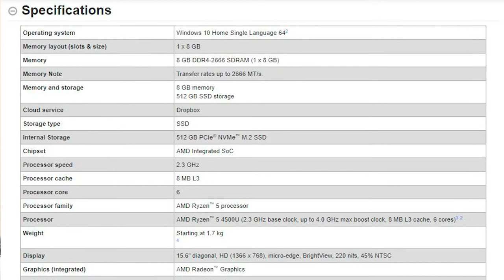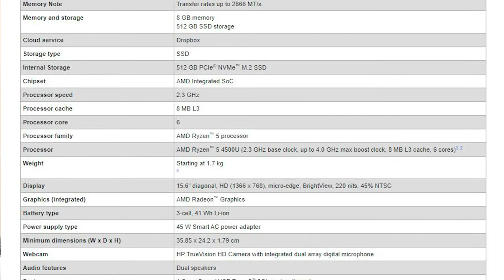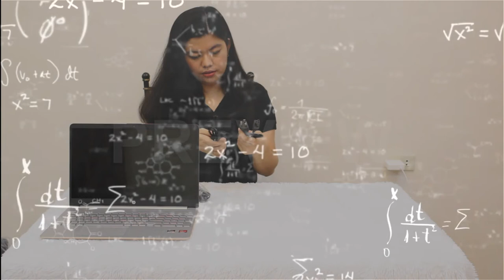[Gadget: Laptop] HP 15S EQ1117AU Unboxing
Unboxing HP 15S EQ1117AU Laptop.

Good for online schooling and may be use for gaming.

Processor: AMD Ryzen 5 4500U
Memory: 8GB
Storage: 512GB SSD
Display: 15.6 inches